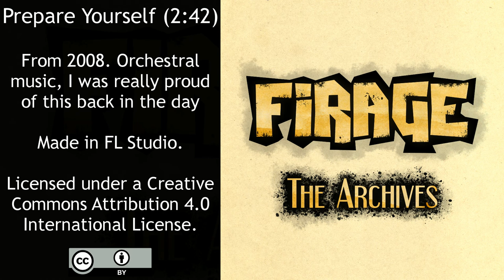Firage - Prepare Yourself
From 2008. Orchestral music, I was really proud of this back in the day.